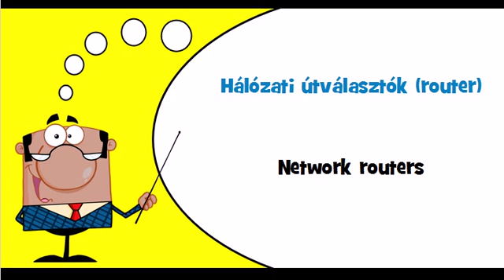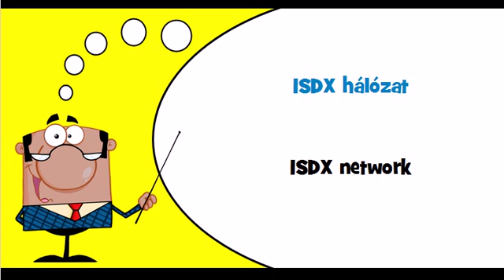Let's learn Hungarian Theme = Networks